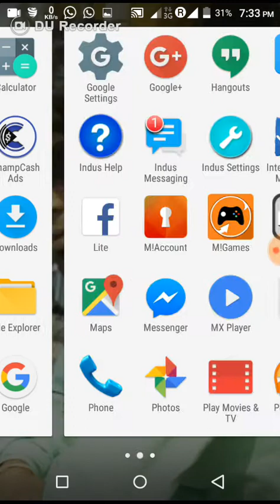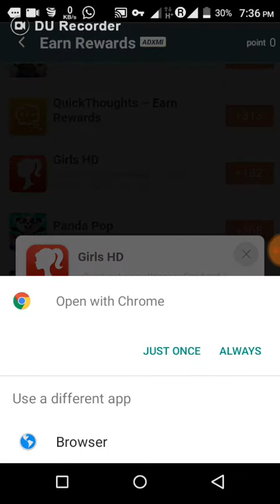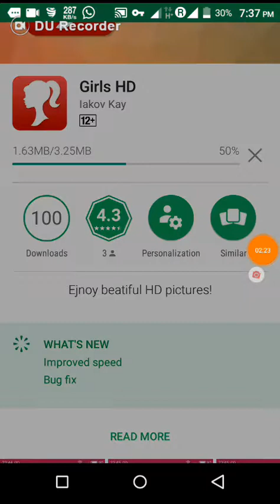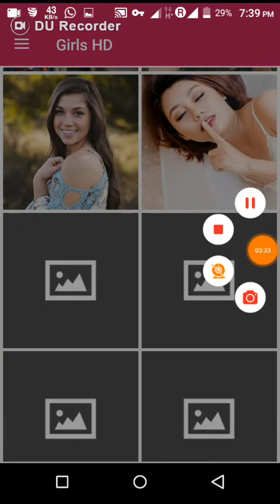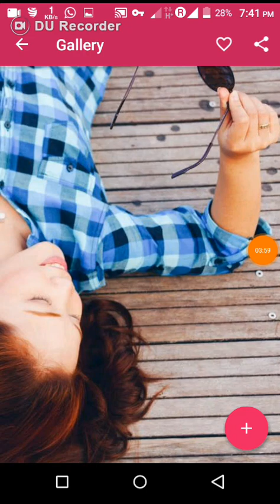136 পয়েন্ট এর অফার ১০০% পাবেন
অফার